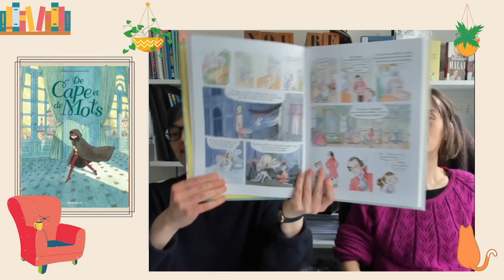La Pause café fait son bingo : une œuvre adaptée (17/02/2023)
À l'occasion du Bingo des 4C qui se déroule du 10/01 au 08/04/2023, la Pause café évoquera chaque semaine un des thèmes du bingo. Cette semaine, un document qui est une œuvre adaptée d'une autre œuvre !

La Pause café avait donc choisi comme vidéo mise en avant dans l'émission un extrait du film "La Communauté de l'anneau" (Peter Jackson - 2001) :

Tous les extraits présentés et entendus dans l'émission sont à revoir également dans nos playlists !

La Pause café, une émission addictive tous les vendredis à 13h